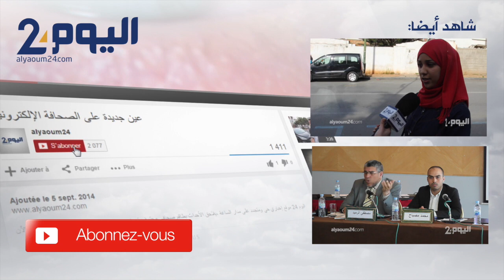معاناة سكان دواوير جماعة بين الويدان من هجمات "الوحش"